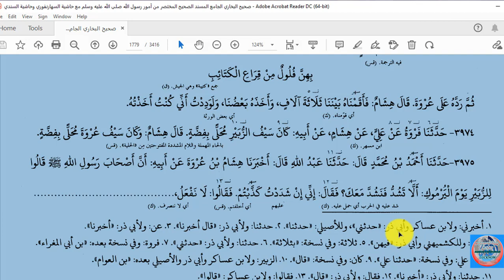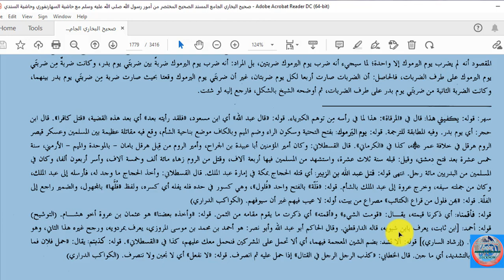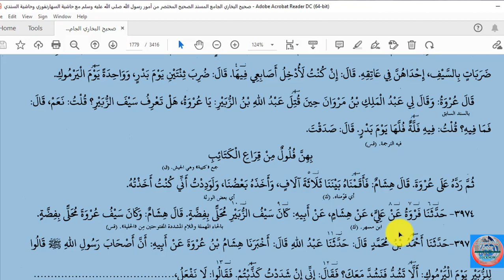BUKHARI DARS NO;